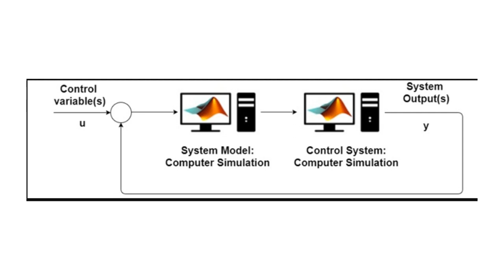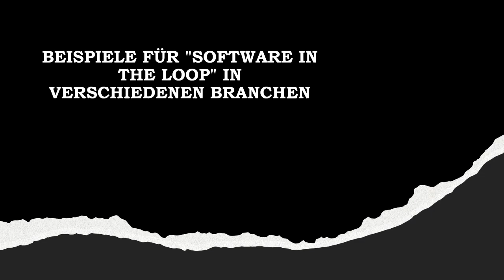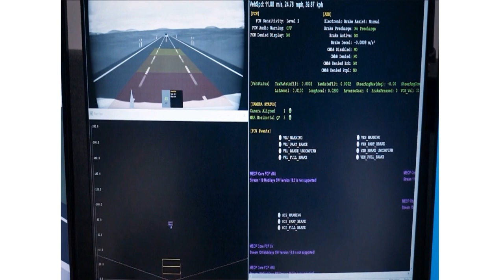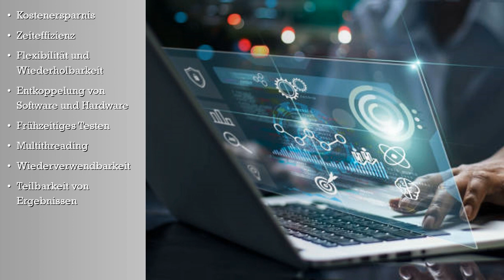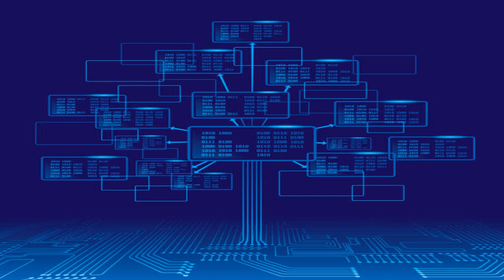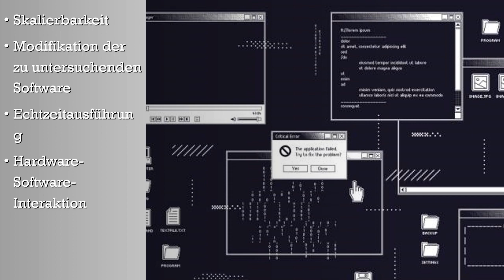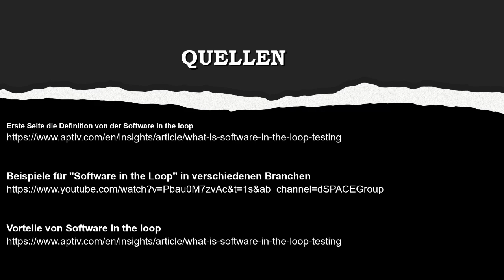Software in the loop SIL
in meinem Video zum Thema "Software-in-the-Loop" gebe ich zunächst eine kurze Einführung in die Konzepte von "Model-in-the-Loop", "Software-in-the-Loop" und "Hardware-in-the-Loop". Anschließend stelle ich zwei konkrete Beispiele für die Anwendung von Software-in-the-Loop vor. Darüber hinaus präsentiere ich die Vorteile und Herausforderungen dieser Technologie. Ich gehe auch auf das eSIL-Framework ein und skizziere, wie künstliche Intelligenz die Zukunft in diesem Bereich beeinflussen könnte.